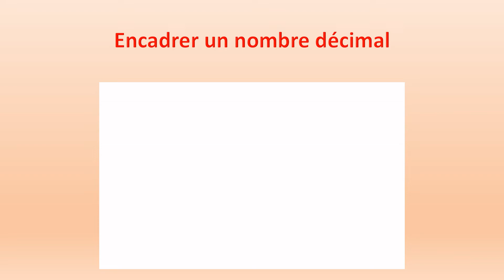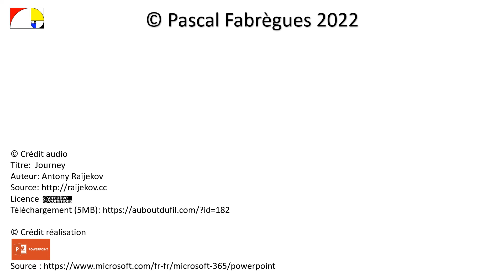6️⃣ Encadrer un nombre décimal